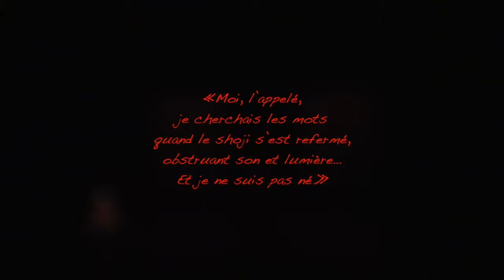Les Faiseuses d'Anges, opéra / Trailer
Les Faiseuses d'Anges, opéra / Trailer / Musique Julien Monti, livret Valérie Letellier. Création juillet 2018. Mise en scène, scénographie et chorégraphie Valérie Letellier.